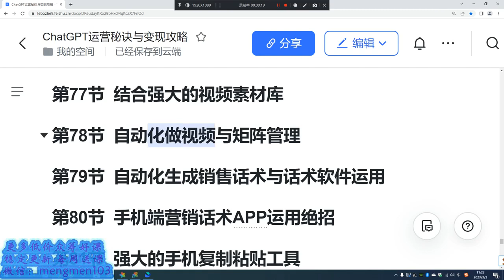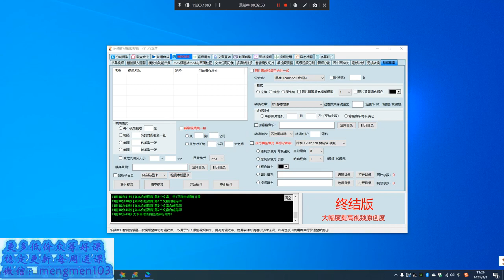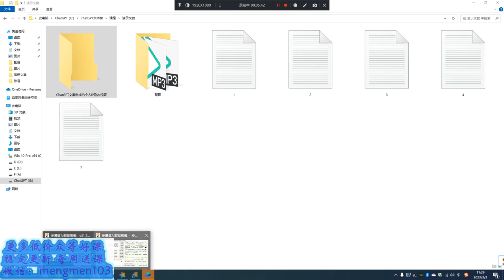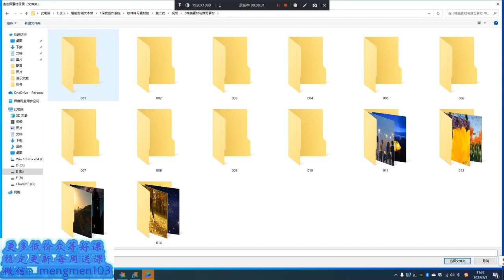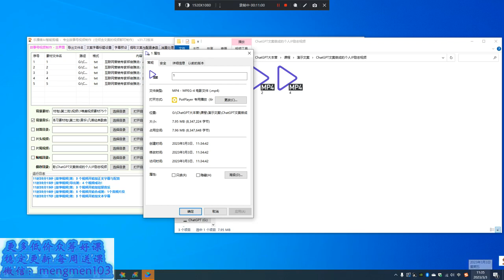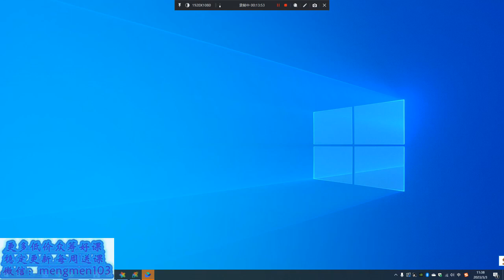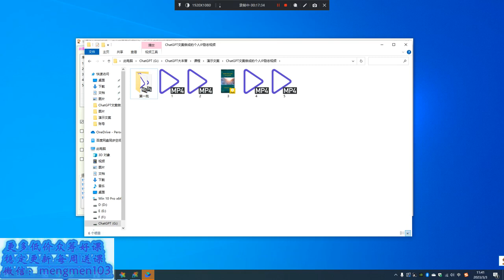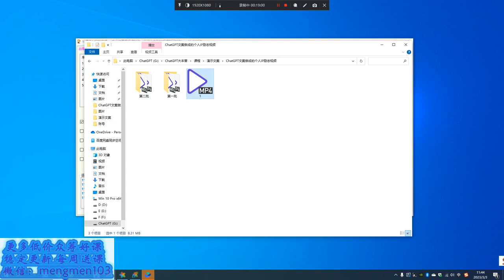78 第78节 自动化、批量化做视频